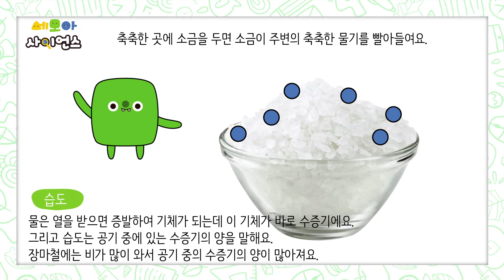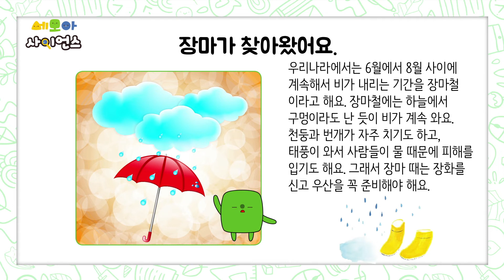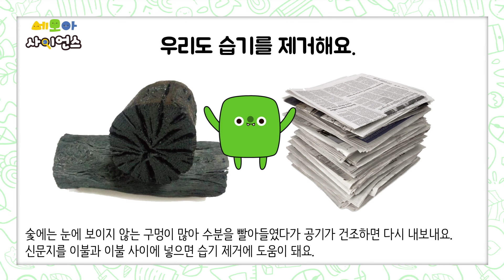장마가 찾아왔어요 (2-5-3)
세모아 사이언스 2단계 5-3호 - 장마가 찾아왔어요